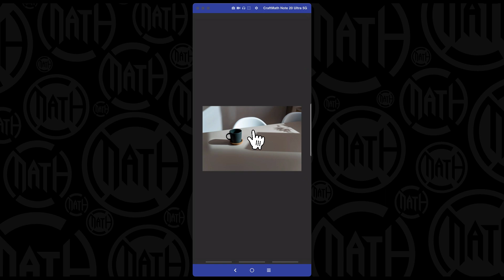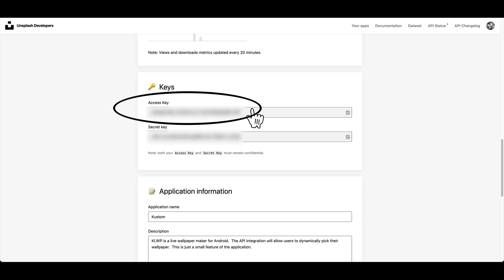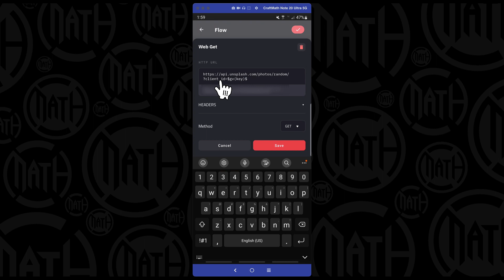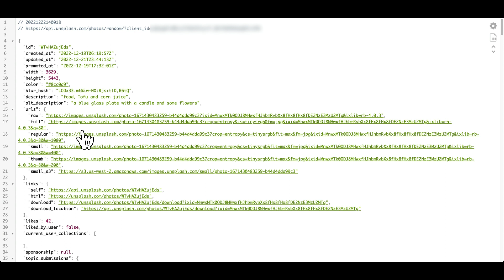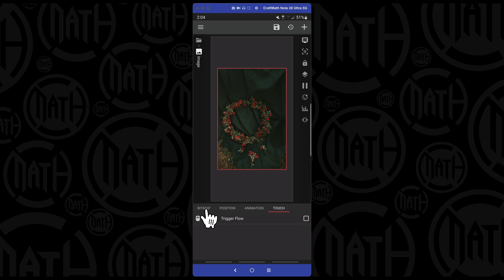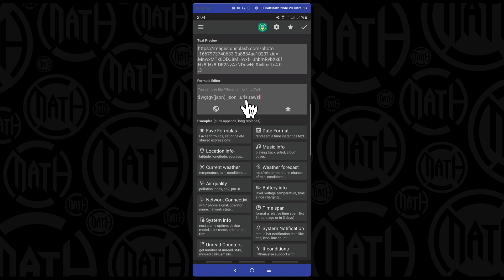KLWP Tutorial - FLOWS Example 1 - Random Unsplash Image